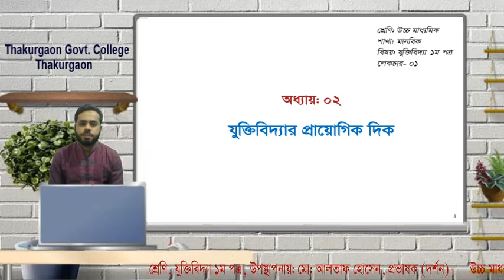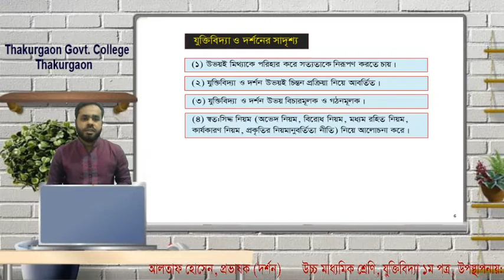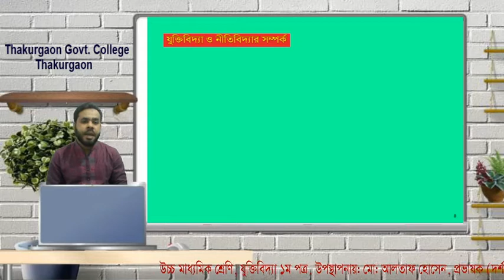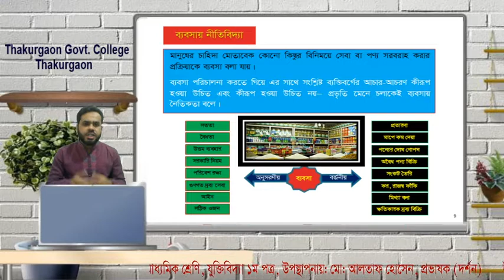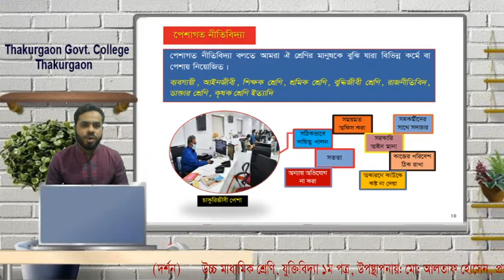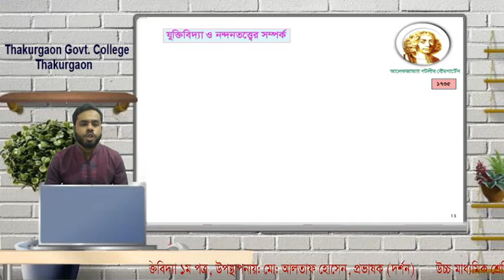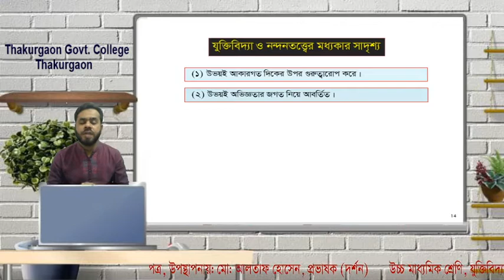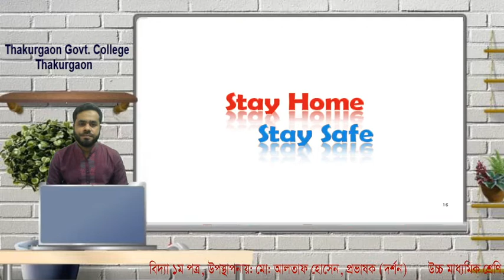Logic 1st Paper, Chapter-2, Lecture- 01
Md. Altaf Hossain, Lecturer, Dept. of Philosophy, Thakurgaon Govt. College, Thakurgaon.